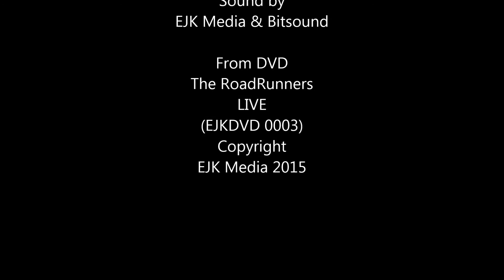The RoadRunners "Squad Car" @ Nastola IR Festival 2013 (C) EJK Media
DVD on HD laatua, tämä clippi ei ole valitettavasti. Kä'ytä asetuksia oikealla alhana hammaspyörästä parantaaksesi hiukan laatua

Can be purchased (very low price) from/Saapi seuraavista paikoista:
+ postage

OR

OR